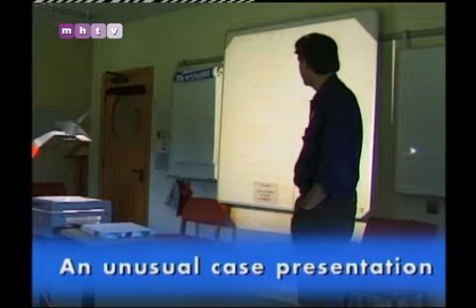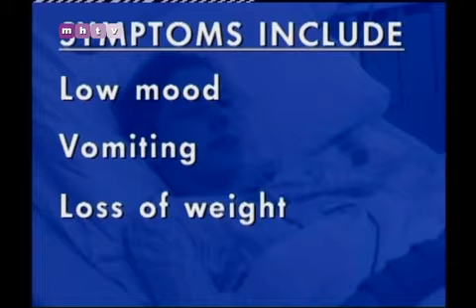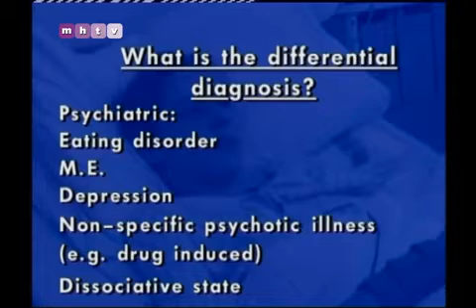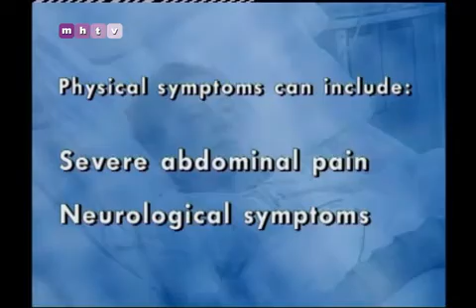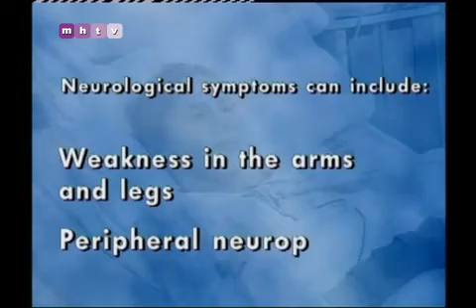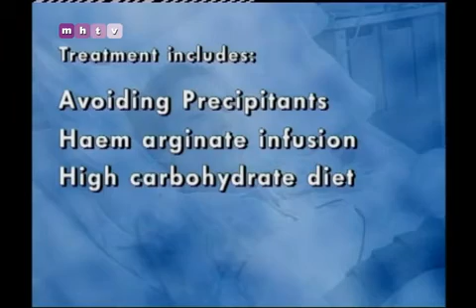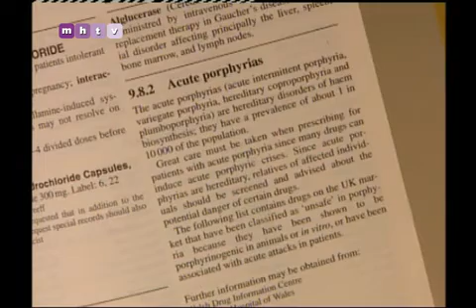Clinical Case Studies Volume Two: Porphyria - The Psychiatric Perspective